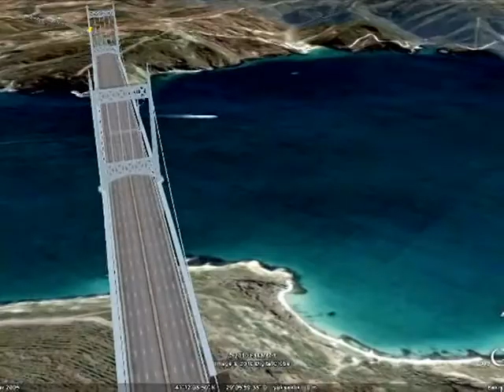Turkey plans controversial third bridge over the Bosphorus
Turkey has announced the construction of a third bridge over the Bosphorus Strait, which separates Europe from Asia. The idea  is to relieve congestion in Istanbul, home to more than 13 million people. But not everyone is in favour of the new crossing, which threatens homes and green space. A natural sound version of an AFPTV report.